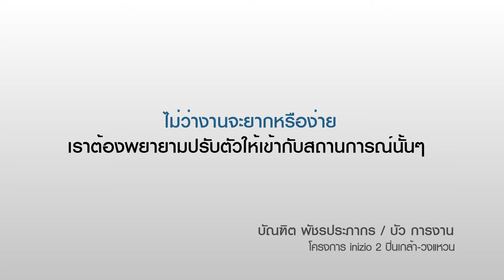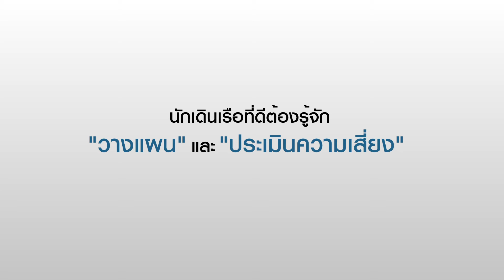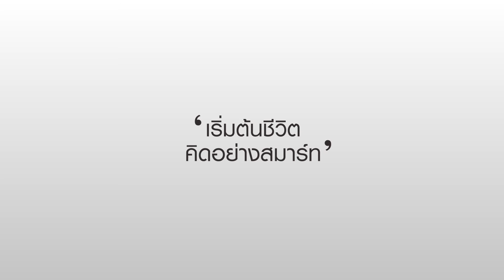Smart Start เริ่่มต้นชีวิต คิดอย่างสมาร์ท - Preview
- มาดูตัวอย่างแนวคิด เพื่อเริ่มต้นชีวิตสมาร์ท -
พร้อมติดตามเรื่องราวดีๆ ได้ที่

สังคมของคนสมาร์ท ฉลาดคิด ฉลาดใช้ชีวิต พร้อมเสนอแนวคิด "เริ่มต้นชีวิต คิดอย่างสมาร์ท" ให้กับผู้ที่มองหาแรงบันดาลใจใหม่ๆในการเริ่มต้นชีวิตหลากหลายรูปแบบ รวมถึงการอยู่อาศัย ที่ช่วยให้ชีวิต "เริ่มต้น" ของคุณเป็น "Smart Start Living" ที่แท้จริง...